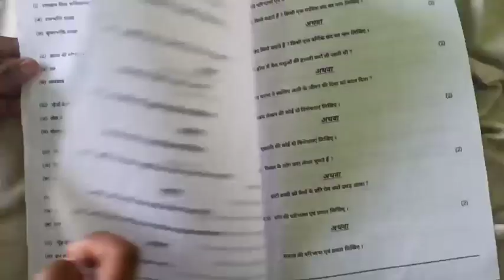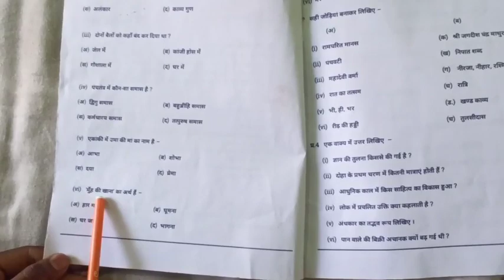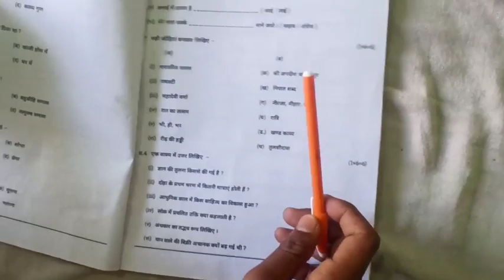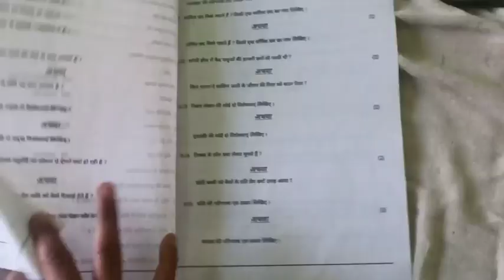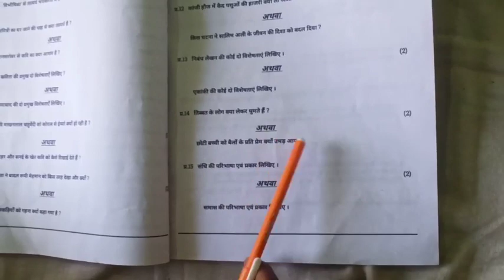class 9th hindi varshik paper 2023 mp board | वार्षिक परीक्षा 2023 हिंदी पेपर 9वीं | 1 april paper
class 9th hindi varshik paper 2023 mp board / वार्षिक परीक्षा 2023 हिंदी पेपर नवीं / 1 april hindi paper real set D

🔥🔥कक्षा 9 वार्षिक परीक्षा 2023 पेपर FULL SOLUTION VIDEO LINK 🔥🔥

1 अप्रैल का हिंदी का वार्षिक पेपर कक्षा 9वी का एमपी बोर्ड
1 अप्रैल का रियल पेपर हिंदी का
1 april ka hindi ka paper MP board
kaksha 9 ka hindi ka 1 april ka real paper

aaj ka hindi ka paper kaksha navi

class 9th hindi annual exam paper 2023 mp board

class 9th Hindi annual exam paper 2023  most important question

annual exam 2023 class 9th hindi

आज मैने वार्षिक परीक्षा 2022 23 से कक्षा 9वी विषय हिन्दी का वार्षिक पेपर को समझाया है या फिर varshik paper class 9th hindi या varshik paper kaksha navi या फिर class 9th varshik paper 2023 hindi इसके अलावा varshik paper 2023 9th ka या mp board varshik pariksha या फिर kaksha navi vishay Hindi varshik pariksha का पेपर बताया है आशा है की वार्षिक परीक्षा कक्षा 9वी हिंदी का पेपर पसंद आ गया होगा

(4) kaksha navi ka hindi varshik pariksha

(6)kaksha navi vishay hindi varshik pariksha 2023

board